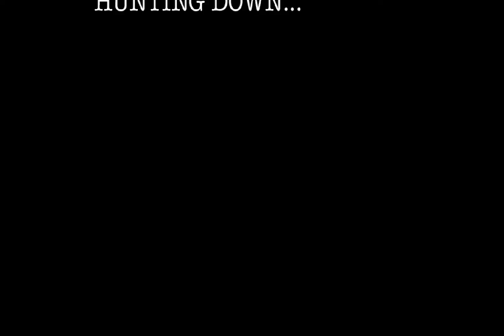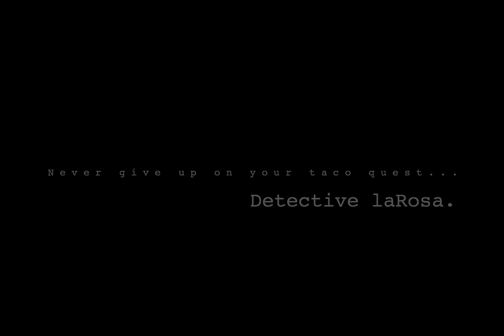Hunting the Taco Killer , Capitulo Uno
This is my first flash animation movie. more coming up using Animate 2.0. Tacos are being killed, one by one, and in a combo + a drink...Will detective laRosa solve the mystery?...